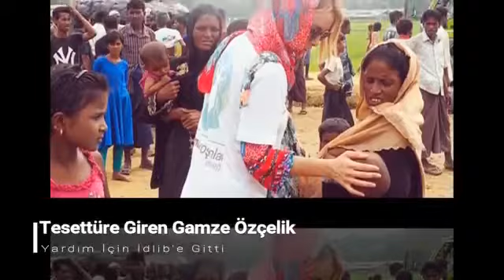Gamze Özçelik, tesettüre girdikten sonra yardım İçin İdlib'e gitti...